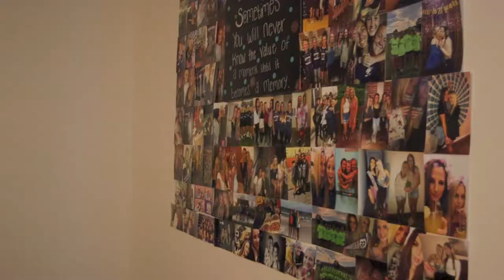McKendree West Residence Life_3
Design Your Space.